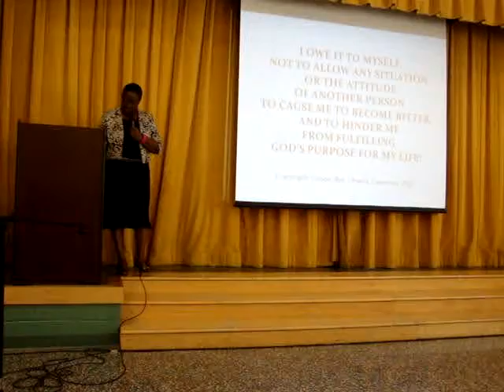LHMI Worship Sunday May 15, 2011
Sister Roxanne Cameron leading the LHMI in a Declaration written by Rev. Dr. Oswen Cameron
"I OWE IT TO MYSELF. " this information is on the weekly bulletin found on the LHMI wedbsite